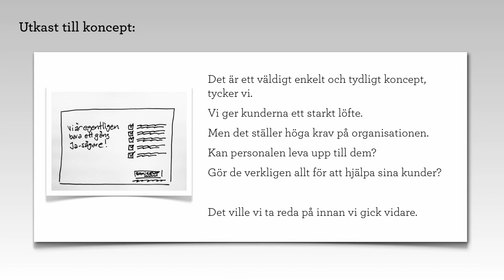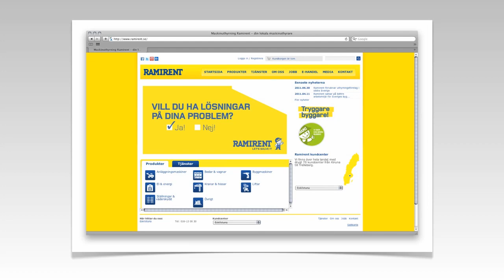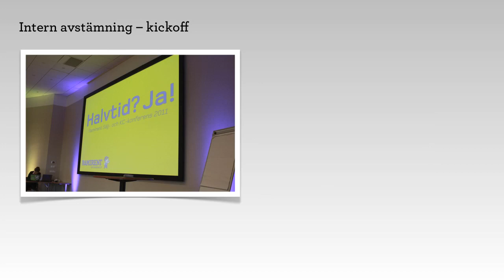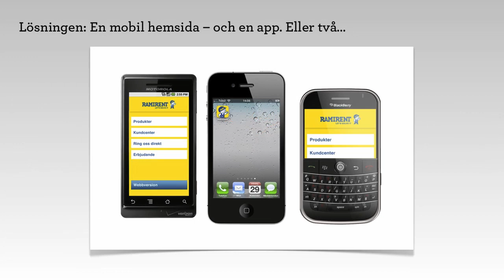Shout Advertising - Ramirent Marknadskronan 2011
Vinnare av Marknadskronan 2011.
Reklambyrå Shout Advertising.